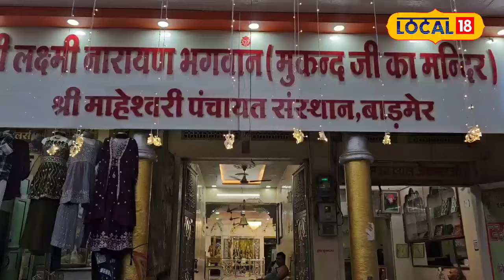Janmashtami 2024: वृंदावन के अंदाज में बाड़मेर में 25 किलो चांदी से कृष्ण के जीवन का चित्रण!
बाड़मेर में कृष्ण जन्माष्टमी के अवसर पर एक अनोखा आयोजन किया जाएगा. जहां 25 किलो चांदी से कृष्ण जीवन का चित्रण किया गया है. यह चित्रण वृंदावन की तर्ज पर बनाया गया है और पहली बार बाड़मेर में स्थापित किया गया है. इस चित्रण में कृष्ण के जीवन के विभिन्न पहलुओं को दिखाया गया है.

A unique event will be organized in Barmer on the occasion of Krishna Janmashtami. Where Krishna's life has been depicted using 25 kg silver. This depiction has been made on the lines of Vrindavan and has been installed in Barmer for the first time. Various aspects of Krishna's life are shown in this depiction.